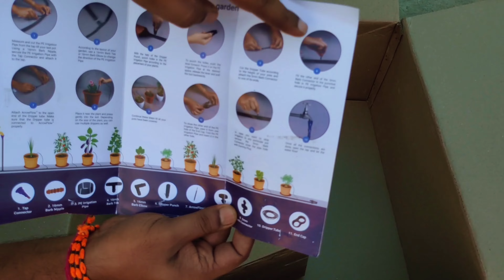Effortless Gardening: Netafim ArrowFlow Irrigation Kit 🌱💧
Say goodbye to hand watering! Discover the convenience of the Netafim ArrowFlow Garden Irrigation Kit. Watch as your garden thrives with precise, efficient watering. 🌿💦

Drip irrigation in terrace gardening offers several benefits:

1. Water Efficiency: It delivers water directly to the plant roots, minimizing water waste through evaporation or runoff.

2. Precision: Allows for precise control of water delivery, ensuring each plant gets the right amount of water it needs.

3. Nutrient Retention: Helps retain nutrients in the soil by preventing runoff, leading to healthier plant growth.

4. Weed Control: Since water is targeted directly at the plants, it reduces weed growth by depriving weeds of water.

5. Space Saving: Ideal for terrace gardening as it can be easily installed in small spaces, maximizing planting area.

6. Time Saving: Requires less time for watering compared to manual watering methods, freeing up time for other gardening tasks.